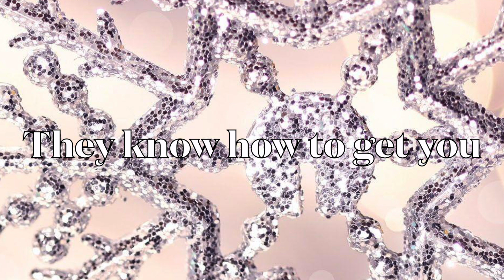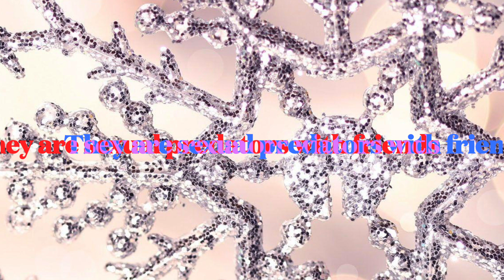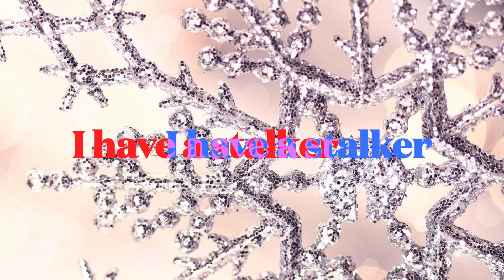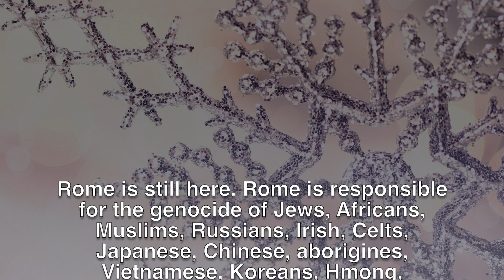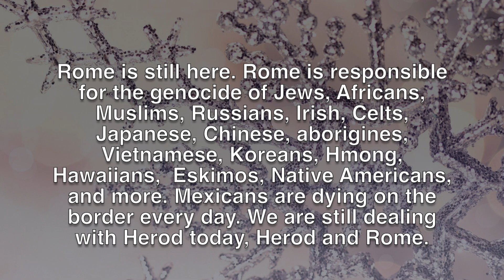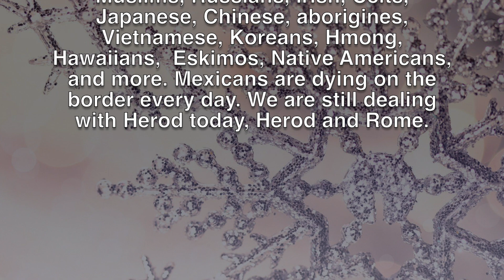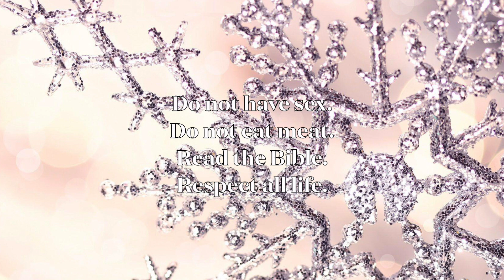If you think you have a stalker, chances are, you do